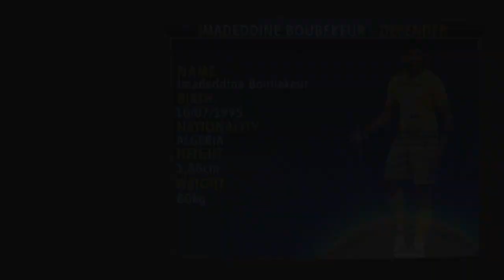IMADEDDINE BOUBEKEUR - DEFENDER - JS SAOURA - ALG - 2022